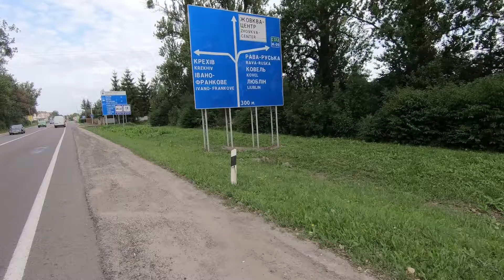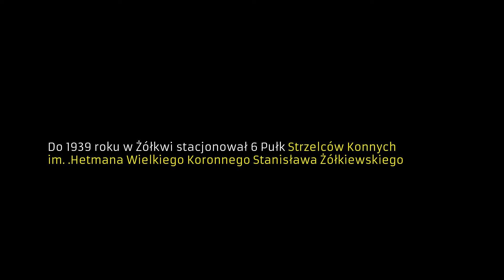Ukraina Żółkiew 5 sierpień 2019